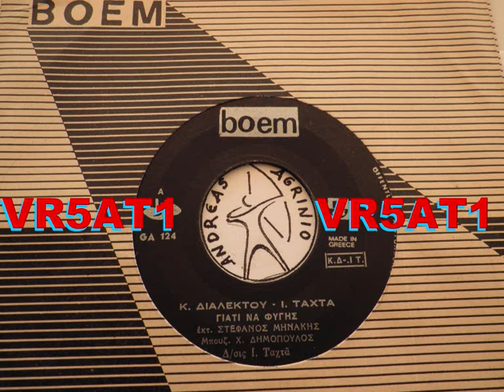ΓΙΑΤΙ ΝΑ ΦΥΓΕΙΣ - ΣΤΕΦΑΝΟΣ ΜΗΝΑΚΗΣ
ΣΤΕΦΑΝΟΣ ΜΗΝΑΚΗΣ--ΓΙΑΤΙ ΝΑ ΦΥΓΕΙΣ  (ANDREAS TOXOTIS)